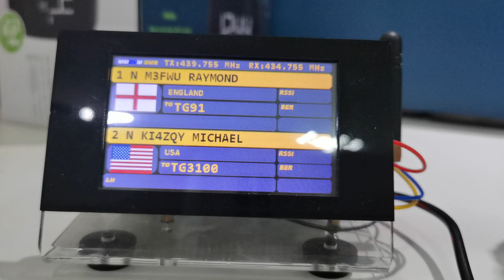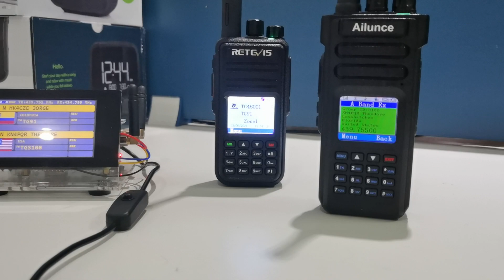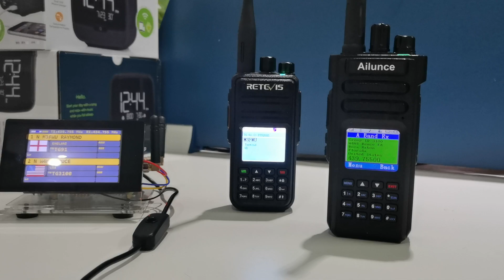Duplex DMR Hotspot-- RetevisRT3S works on Slot 1 and AilunceHD1 works on slot 2.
Duplex DMR Hotspot--- Slot 1  TG91.  Slot 2   TG3100